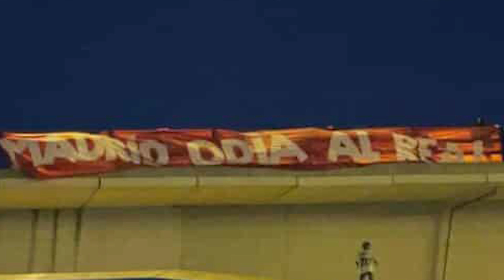Detenidos por colgar maniquí con camiseta de Vinicius